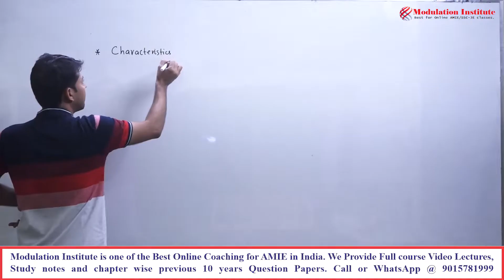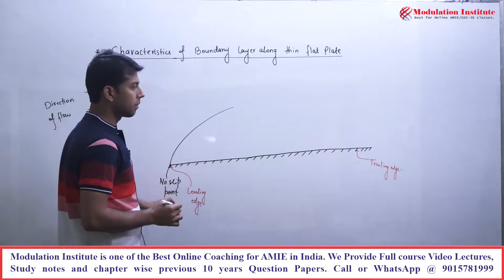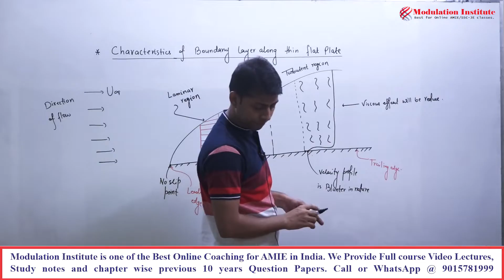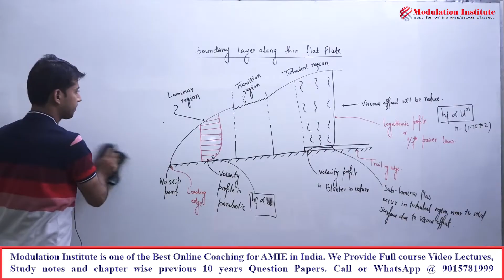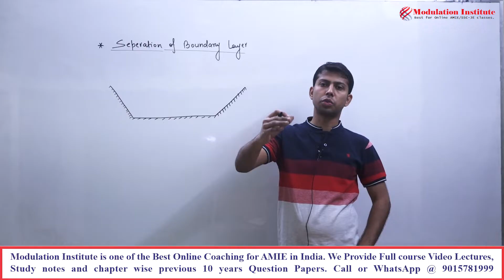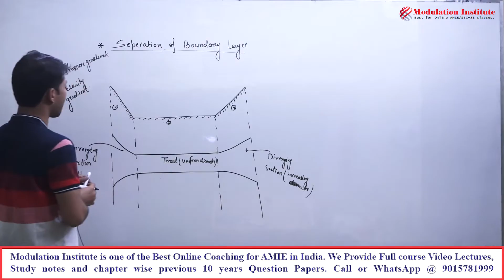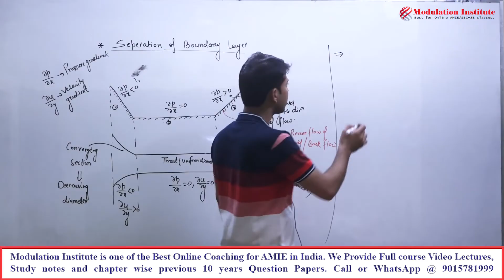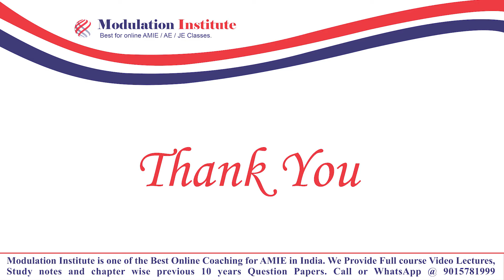for AMIE_Sec-B (ME) | Imp.Topic: Boundary Layer | Azaz Sir | 9015781999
New Lecture of AMIE for Mechanical Engineering  | Fluid Mechanics

Modulation institute one of the best institute for AMIE in India.
Our institute provide Quality education for AMIE both A & B section and also online lectures for SSC-JE /State -JE/ UPSSC-JE /AE

Modulation institute provide complete study material for AMIE like, Full course video lecture, Full course study material for AMIE , 10 Year solved paper and Topic wise assignment For AMIE Sec A&B.